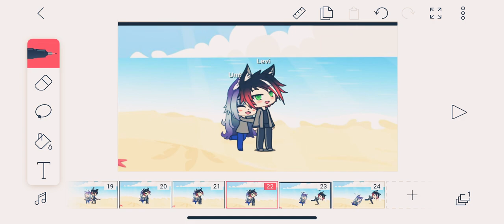Oh millie| Gacha animation, FlipaClip.